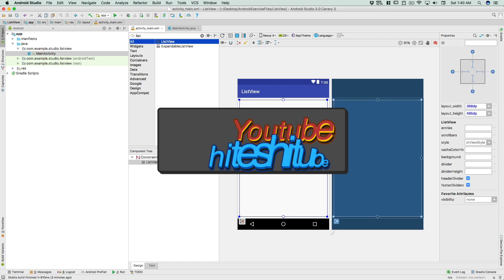New channel intro - Version 2